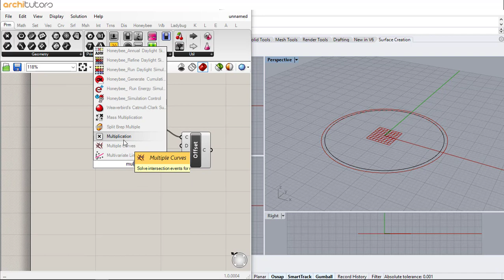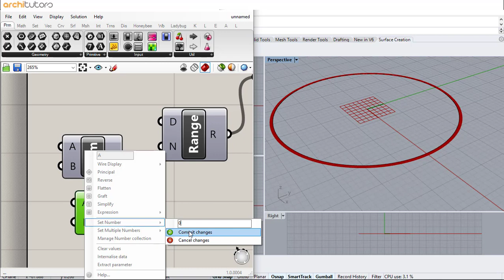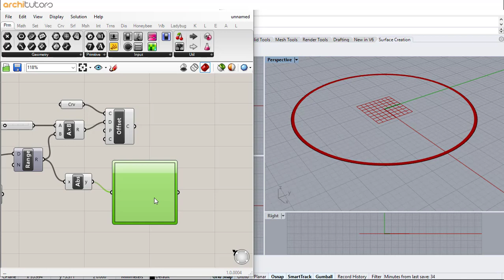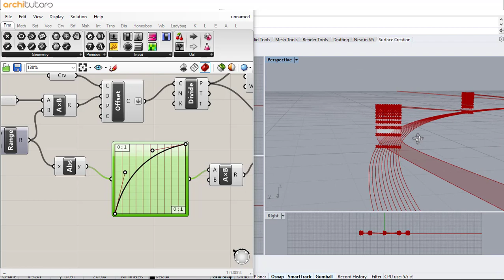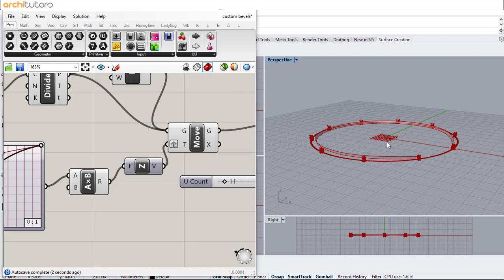custom bevels in grasshopper | rhino | architutors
architutors | Rhino and Grasshopper Tutorials, Tips and Tricks